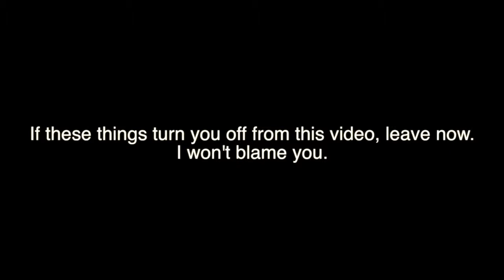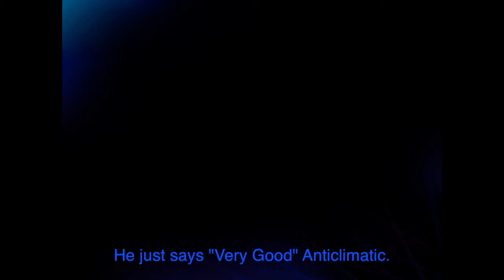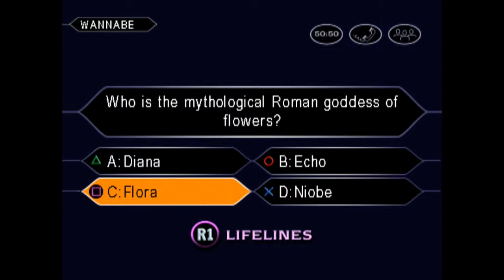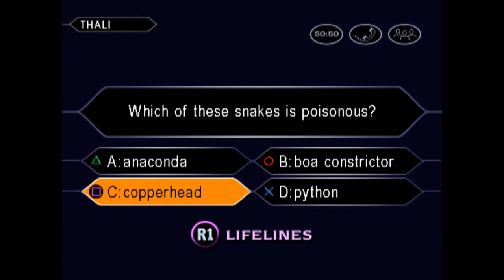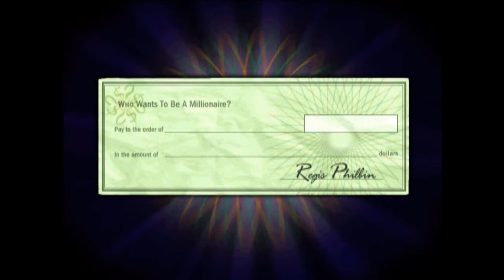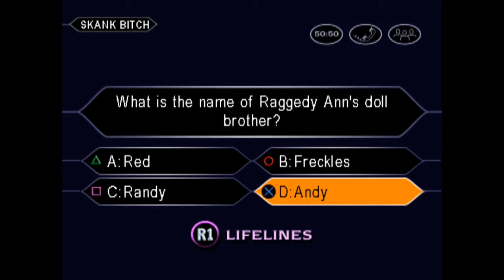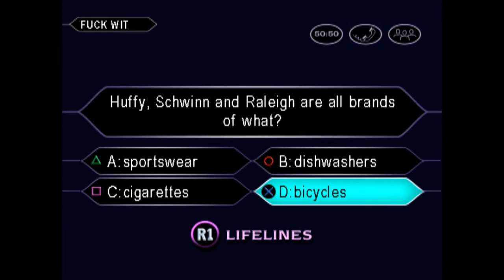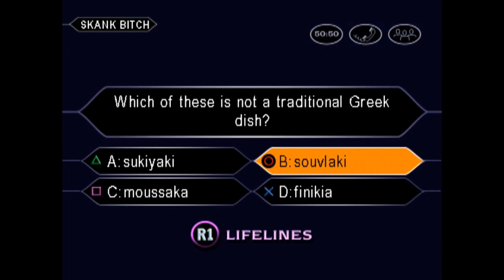2 Bros Fight Who Wants to be a Millionaire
Regis Philbin takes us on a magical Game show tour of Who Wants to be a Millionaire?

Sorry for any sync issues. Because of the nature of how I record these it happens that sound travels slow to the microphone and causes issues with the true game soundtrack being recorded. So I needed to use just my external sound recording.